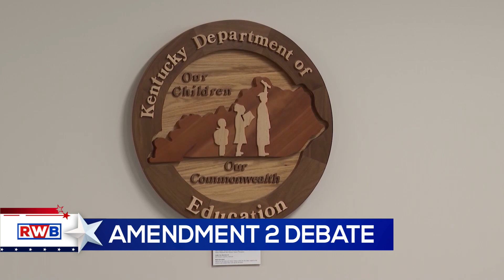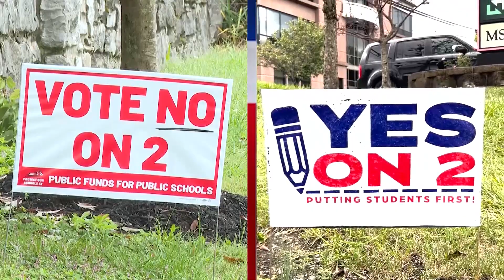RWB Kentucky School Amendment Check-in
With November getting closer, how many voters are aware about the ballot battle on school funding? Sen. Amanda Mays Bledsoe and Rep. Cherlynn Stevenson share their takes on Red, White, and Bluegrass about how both sides are reaching voters and why there may still be some confusion before Election Day.